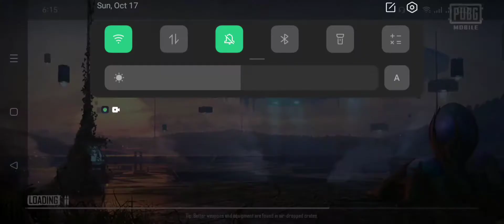SEASON 2 PLAYER CHALLENGE ME BEST AR ROOM IN PUBG |SK GAMING CHANNEL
My Name is sohail khan . I'm a Gamer . I upload Pubg Mobile Gameplay  love  you

pubg videos